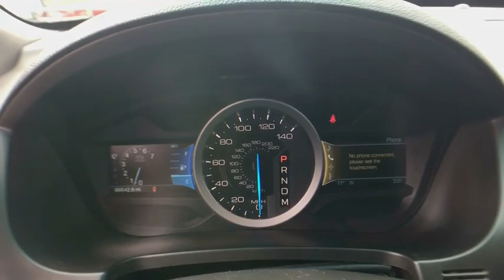2016 Ford Explorer Brattleboro, Bellows Falls, Keene, Claremont, Greenfield, VT P1102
Gray U 2016 Ford Explorer available in Brattleboro, Vermont at Faith's Ford Brattleboro. Servicing the Bellows Falls, Keene, Claremont, Greenfield, VT area.

SHARP 2016 Ford Explorer Limited AWD 6-Speed Automatic with Select-Shift 3.5L 6-Cylinder SMPI DOHC AWD, Navigation System.brbrRecent Arrival! Odometer is 12916 miles below market average!brbrAwards:br  * 2016 KBB.com Best Buy Awards Finalist   * 2016 KBB.com 5-Year Cost to Own Awards   * 2016 KBB.com Brand Image AwardsbrbrbrReviews:brbr  * High-tech features are plentiful and easy to use; cargo space is generous, even behind the third row; turbocharged V6 engine delivers plentiful power; quiet and comfortable on the highway. Source: Edmunds